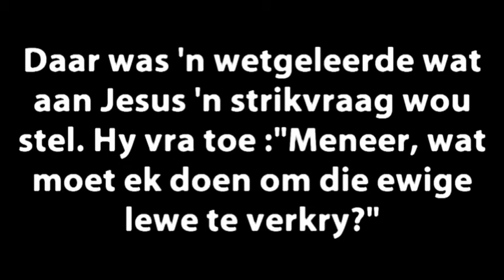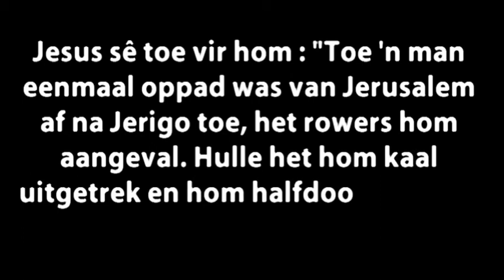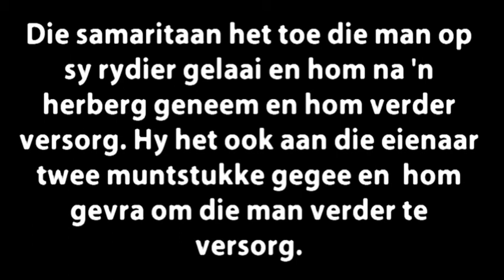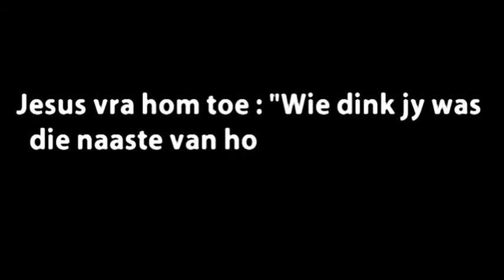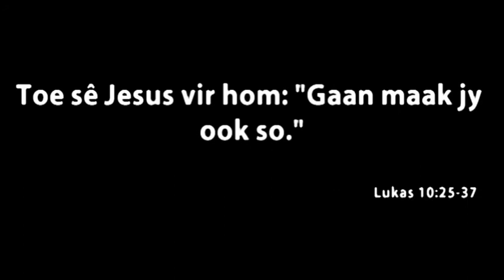Die Goeie Samaritaan